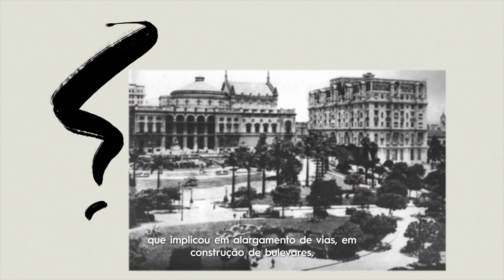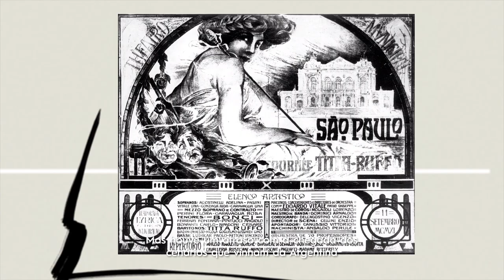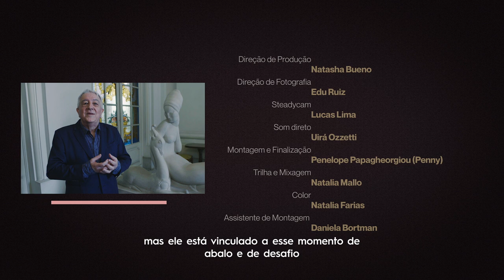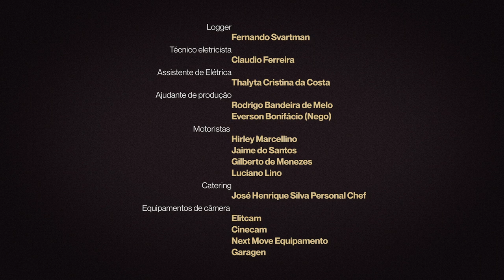Theatro Municipal - Memória Viva de São Paulo | Episódio 1 - Sua construção e os impactos na cidade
Produzida pela Prosperidade Content, em parceria com a Organização Social de Cultura Sustenidos, a série THEATRO MUNICIPAL - MEMÓRIA VIVA DE SÃO PAULO conta a história desse patrimônio cultural brasileiro, que completa seu centésimo décimo aniversário em 2021. O documentário resgata o processo de construção do local e sua inauguração em setembro de 1911; relembra os grandes acontecimentos sediados ali; e destaca o seu compromisso com a arte – seja a ópera, a dança, o teatro, a música ou as artes plásticas.

O documentário ainda reflete sobre o Theatro enquanto capital simbólico de uma das cidades mais importantes da América Latina – um instrumento de integração com a cidade, que se molda e se transforma junto com ela. Para isso, conta com a participação de grandes nomes, tais como: a urbanista Raquel Rolnik, o historiador e crítico de arte Francisco Alambert, o escritor Ignácio de Loyola Brandão, os maestros Jamil Maluf e Roberto Minczuk, um dos fundadores do Movimento Negro Unificado, Milton Barbosa, entre outros artistas, especialistas e pessoas ligadas intimamente àquele espaço.

| SUA CONSTRUÇÃO E OS IMPACTOS NA CIDADE |
Mais que o desejo de ter uma casa de ópera, a construção do Theatro Municipal parte de um importante projeto de urbanização da cidade de São Paulo: um plano que ansiava por modernidade e pelo rompimento com o ainda recente passado colonial. Neste episódio, a série se volta para o começo do século XX para descobrir as origens desse patrimônio histórico- cultural e refletir sobre o seu impacto na cidade. Entre os convidados estão a urbanista Raquel Rolnik, a arquiteta Lilian Jaha, o historiador Jorge Coli e Pelé, funcionário mais antigo do Theatro e que conhece o espaço como ninguém.

ERRATA FICHA TÉCNICA;
Equipe de Produção -  Ernandes Neres Dias Bottosso, Felipe Costa, Jonathan Boettcher de Paula, Luiz Alex Tasso, Maíra Scarello, Mariana Perin, Marina da Costa Jurado, Nathália Costa, Rosa Casalli, Rosana Taketomi, Rosangela Reis Longhi, Suzana dos Santos Barbosa e Yara Cristina Ferrauto

Gerente de Formação, Acervo e Memória -  Ana Lucia Lopes

Coordenadora de Educação - Adriane Bertini Silva
Equipe de Educação - Dayana Correa da Cunha, Igor Antunes Silva, Luciana de Souza Bernardo, Luiz Augusto Soares Pereira da Silva, Mateus Masakichi Yamaguchi e Renata Raíssa Pirra Garducci

Coordenador de Acervo e Pesquisa - Rafael Domingos Oliveira da Silva

Equipe Acervo e Pesquisa - Guilherme Lopes Vieira, Rafael de Araujo Oliveira

Diretor Técnico de Palco - Sérgio Ferreira